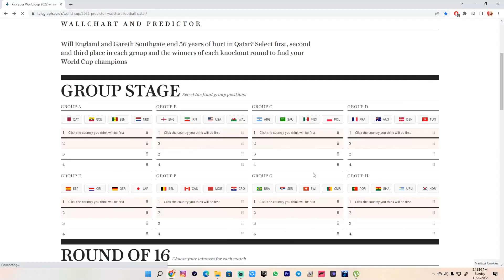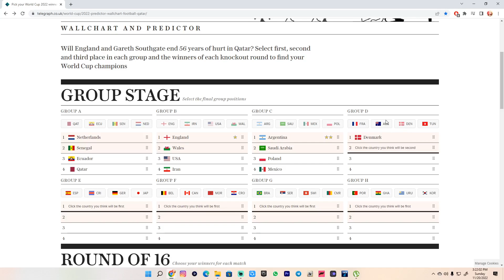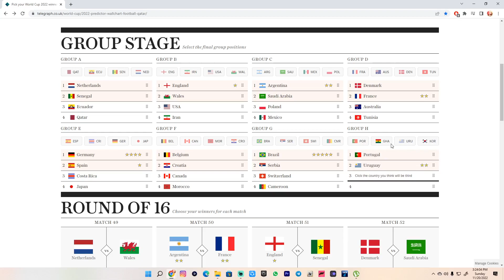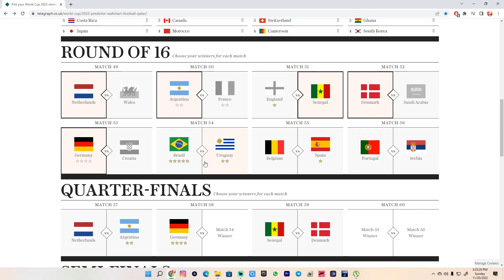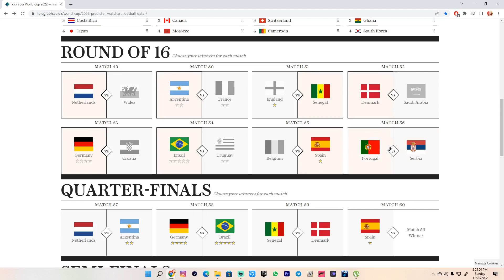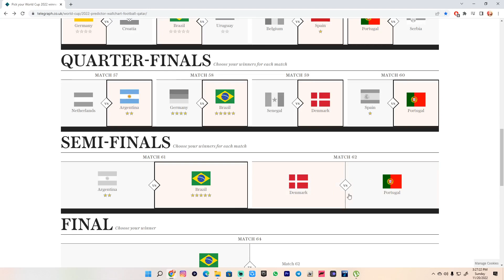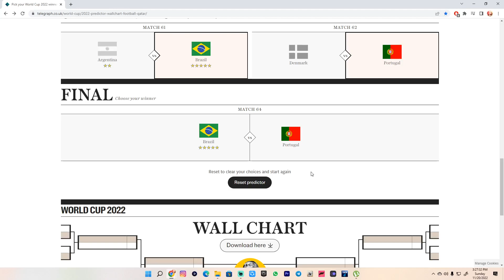Fifa World Cup Prediction 2022